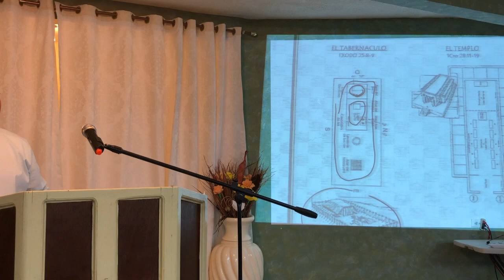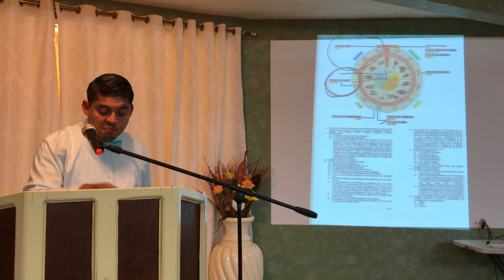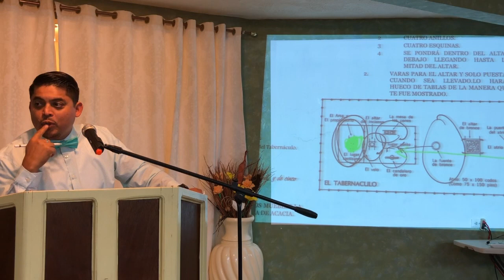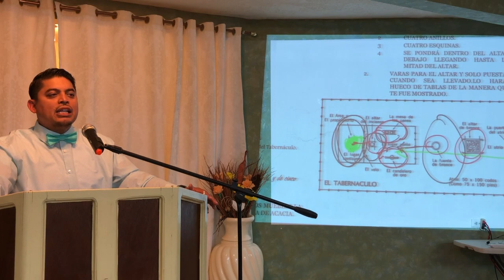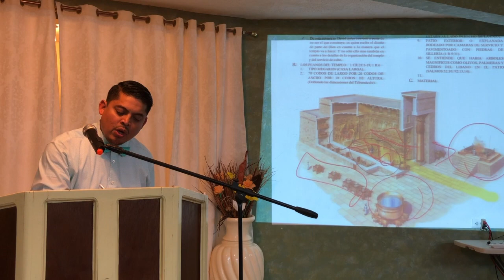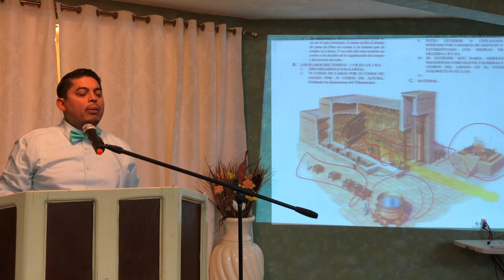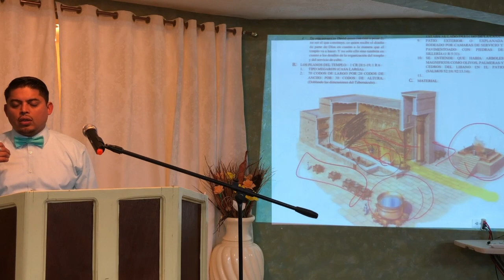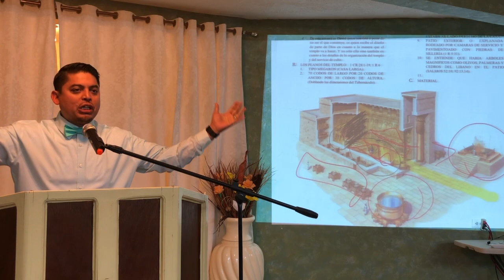Iglesia e Identidad 3